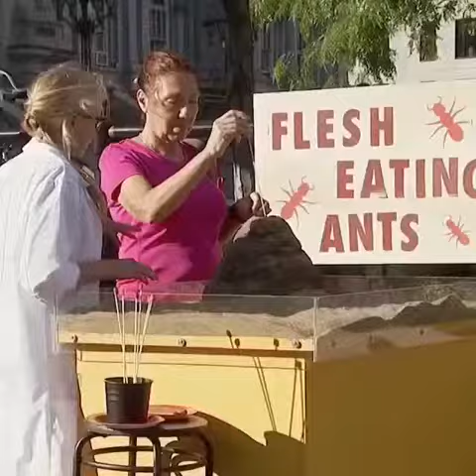1 Ağustos 2018